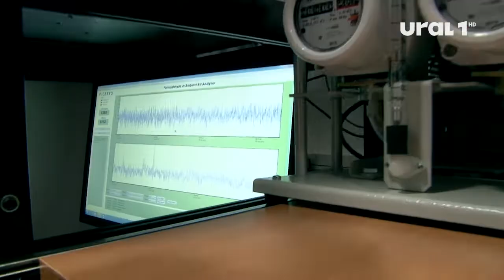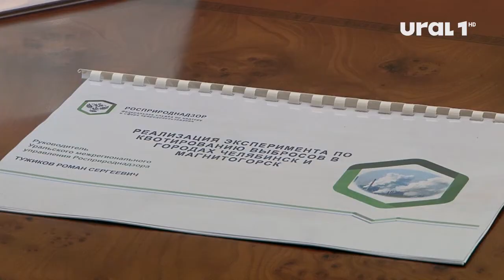Челябинская область взяла первые места сразу в трех экологических номинациях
Торжественная церемония награждения премии «Чистый воздух – 2021» прошла накануне в Москве.